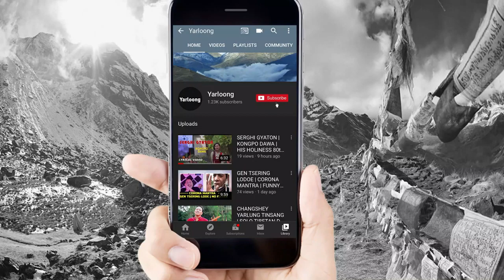ACTOR TENZING DALHA | LIFE & ART WITH SHENPHENN | SHARED HIS JOURNEY AS AN ACTOR IN BOLLYWOOD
This video and our YouTube channel in general may contain certain copyrighted works that were not specifically authorized to be used by the copyright holder(s), but which we believe in good faith and the fair use doctrine for one or more of the reasons noted above.